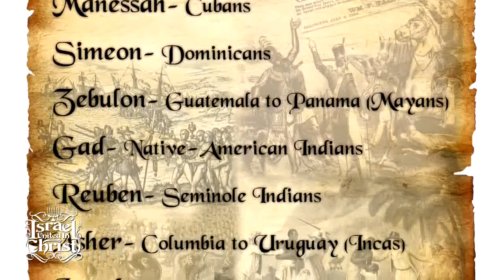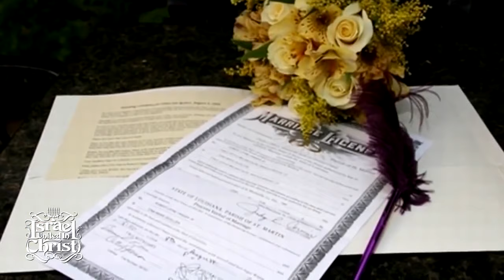STEPS TO MARRIAGE BY ISRAEL UNITED IN CHRIST